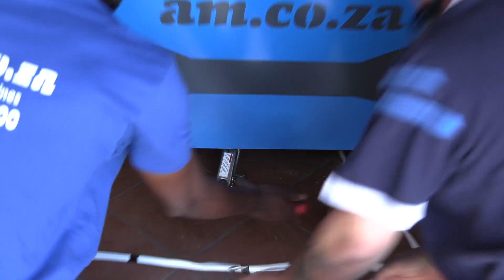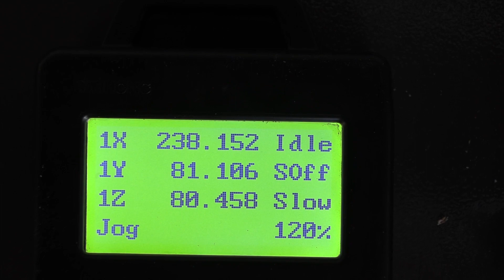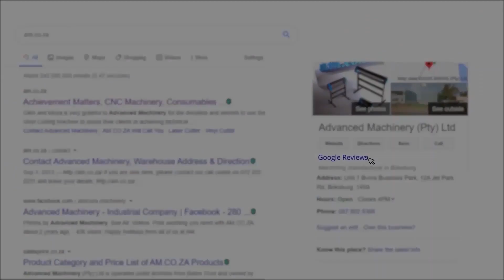Start a CNC Cutting Business in Garage, EasyRoute CNC Router 220V Vacuum Table Install at Fourways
If you are thinking about CNC cutting and engraving in your garage or from a tiny establishment then a machine that has the ability to detect and cut in just a few minutes without the need for a human operator would be the ideal solution. A CNC Router is exactly what is needed to make this possible.
A CNC Router is a computer assisted machine that makes use of software to administer cutting performance and engraving functions. You can cut a wide range of materials including acrylic, wood, brass, stainless steel, etc using a CNC router machine. These machines are commonly used for two-dimensional cutting on level materials.
The development of the CNC technology has been very extreme and immense especially when it comes to the engraving and cutting speed as well as the positional precision. The latest advancement in the features of the machine indicate that buyers now can acquire low-cost, custom-made machinery designed to meet and exceed their demands.
CNC Routers now come in an assortment of sizes. The range includes small-sized, medium-sized and massive factory operated cnc machines that have the potential to process sizeable and broad material, making them a time saving and low-cost solution needed for the precise refining of materials.
Today’s video focuses on the assembling of the EasyRoute Flatbed CNC Router including the vacuum and table for a client that just started his business from the comfort of his own home. The installation was carried out by our technicians.
AM’s EasyRoute CNC Router :
 Easy to use.
 It is reasonably priced.
 It is dynamic and reliable.
 Has a fast-cutting speed.
 It is very accurate and delivers high repeatability.
 It reduces production wastage.
and type to purchase the cnc router machine online. Prices are subject to change.
For a well-informed purchasing decision call the sales team on 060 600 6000 or visit our warehouse in Jet Park, Johannesburg and Montague Gardens, Cape Town.
To find out more about our products/services log on to our